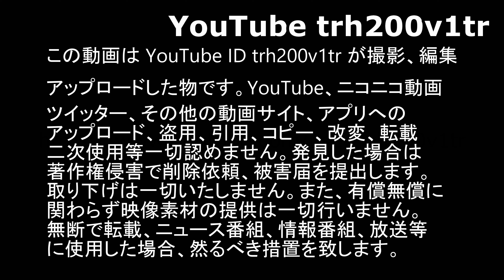大迫力の全車緊急走行!!パート3 2022 第6回 緊急消防援助隊全国合同訓練 disastre response national training Jpanese Fire Engine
2022年11月13日静岡空港の隣で行われた5年に一度の全国合同訓練より
緊急走行集3つあるうちのパート3です。